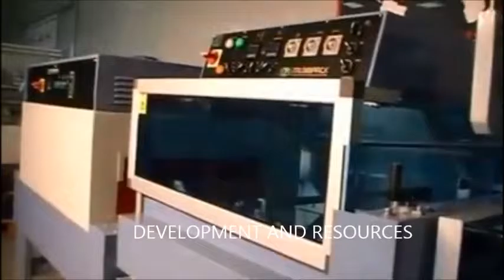Discover How Auto L Sealer functions Part-1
Different types of Auto L Sealer Machines.